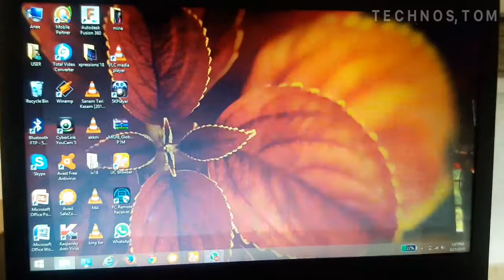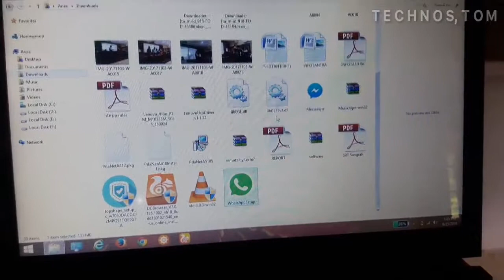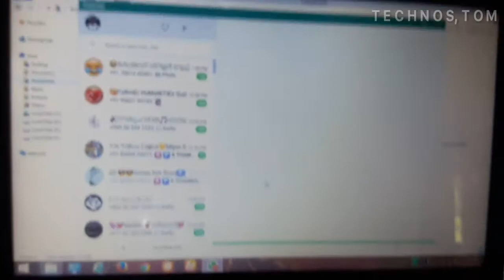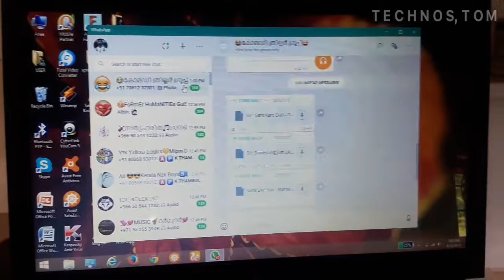How To install WhatsAPP in WINDOWS,7.1, 8.1,[malayalam]